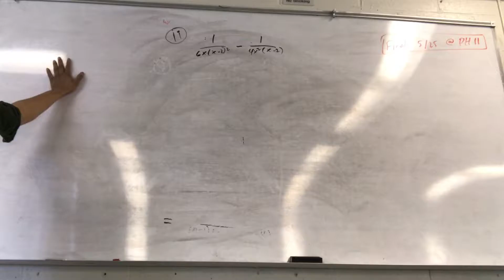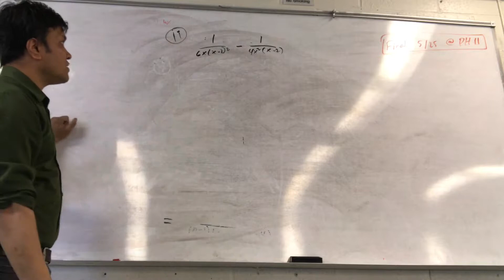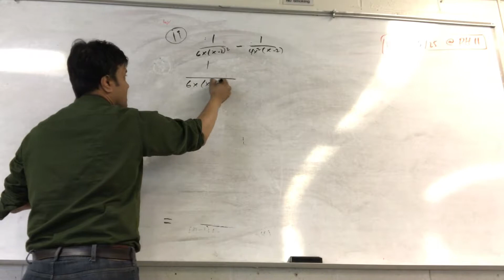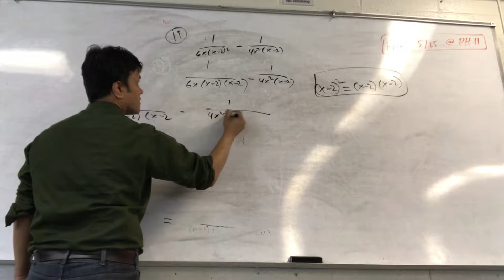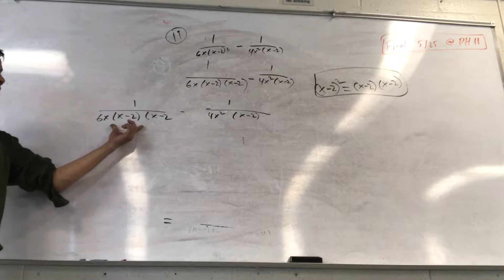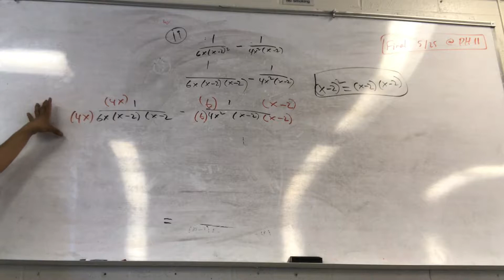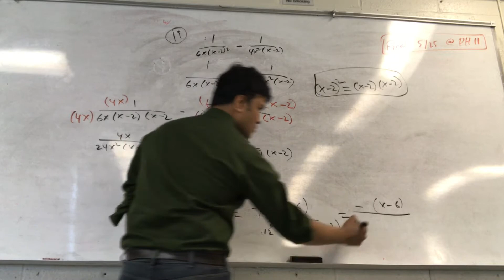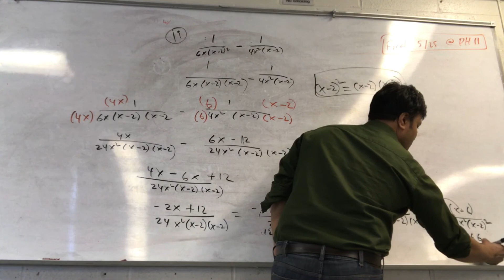Algebra || Math 06 || 1i